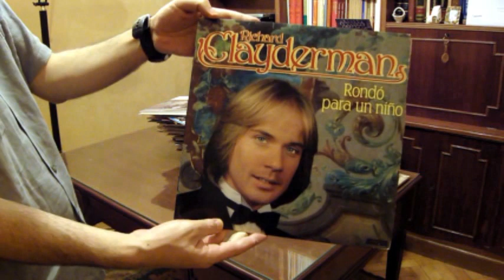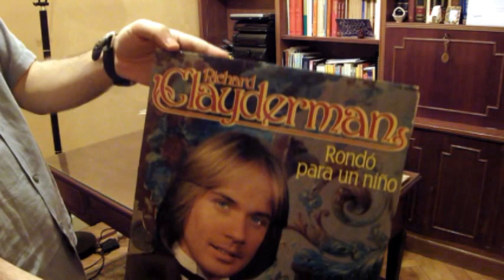100% alextube999- Música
100% alextube999

RICK WAKEMAN - WES MONTGOMERY - PHILIP GLASS - SONNY ROLLINS - OSCAR PETERSON TRIO - PAT METHENY - CHICK COREA -
FREDDIE HUBBARD - OTIS REDDING - OSCAR PETERSON - RETURN TO FOREVER - KEITH JARRETT - STAN GETZ JOAO GILBERTO -
WIM MERTENS - TRAFFIC - SIGUR ROS - VAN MORRISON - TALKING HEADS - DAVE WECKL BAND - CREEDENCE CLEARWATER REVIVAL -
VAN DER GRAAF GENERATOR - PINK FLOYD - KING CRIMSON - PETER GREEN - BEATLES - JJ CALE - ELVIS COSTELLO - RORY GALLAGHER -
JANIS JOPLIN - YES - PATTI SMITH - THE KINKS - JJ CALE - LOU REED - BEATLES - LED ZEPPELIN - JACKSON BROWNE - LYNYRD SKYNYRD -
ALLMAN BROTHERS - DIRE STRAITS - SUPERTRAMP - GENESIS - RAINBOW - B52 - FLEETWOOD MAC - NEIL YOUNG - STEVE WINWOOD - LOU REED - SMITHS - SONIC YOUTH - RADIOHEAD